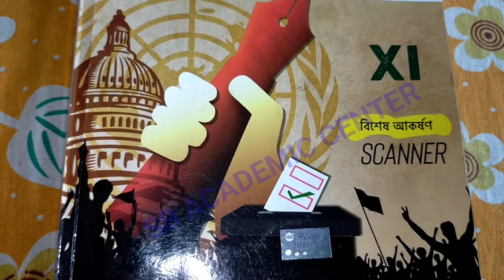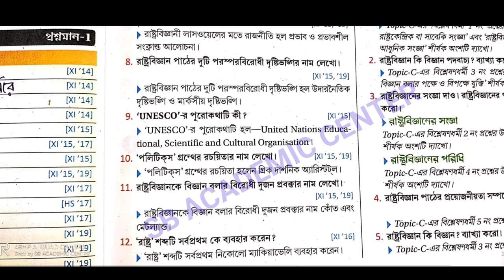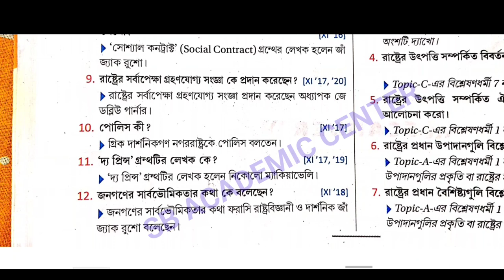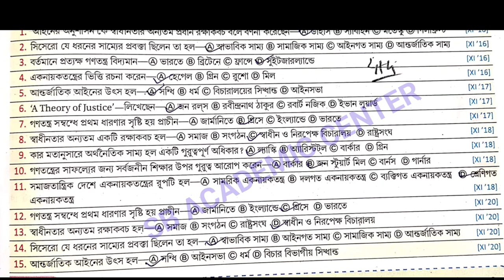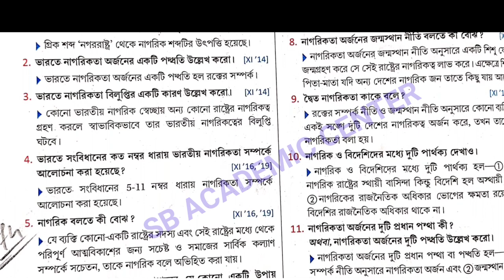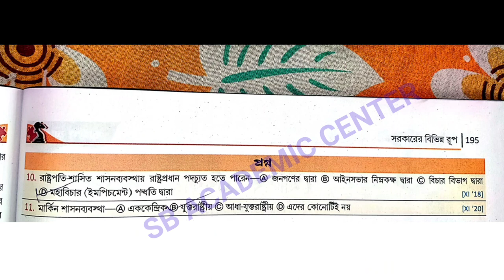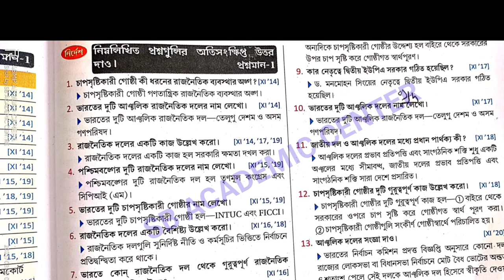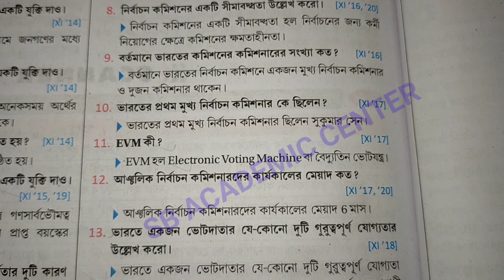Class 11 (xi) political science 2015/2016/2017/2018/2019/2022 question & answer/class 11 polscience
STUDY WITH KESAB. Links

 একাদশ শ্রেণির রাষ্ট্রবিজ্ঞান প্রশ্নপত্র ২০১৫ একাদশ . West Bengal Class 11 Exam
2015, political science Question With Answer of Part-B & B

 একাদশ শ্রেণির রাষ্ট্রবিজ্ঞান প্রশ্নপত্র  ২০১৬
. West Bengal class 11 political science Question 2016 With Answer of Part-B.

একাদশ শ্রেণির রাষ্ট্রবিজ্ঞান প্রশ্নপত্র ২০১৭. West Bengal political science Question 2022 With Answer of Part-B & A

একাদশ শ্রেণির রাষ্ট্রবিজ্ঞান প্রশ্নপত্র ২০১৮. West Bengal Class 11 political science Question 2018 With Answer of Part-A & B.

একাদশ শ্রেণির রাষ্ট্রবিজ্ঞান প্রশ্নপত্র ২০১৯. West Bengal class 11 political 2022 science Question With Answer of Part-B & A

একাদশ শ্রেণির রাষ্ট্রবিজ্ঞান প্রশ্নপত্র ২০২০. West Bengal Class 11 political science Question With Answer 2022  Part-B & B

একাদশ শ্রেণির রাষ্ট্রবিজ্ঞান প্রশ্নপত্র 2022. West Bengal 2022 class 11 political science Question With Answer of Part-B.

Class 11 political science Question 2018 Part A & B Mcq with answer wbchse

Class 11 political science question paper solution 2016 MCQ
 Class 11 political science question paper solution 2017 MCQ solution
 & ANSWER.

political science question paper solution 2015 & 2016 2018 Class 11

 class 11 political science question paper solution 2018 & 2017 & 2018

Class 11 political science question paper solution 2019 MCQ solution

political science question paper 2015 & 2016 & 2017 & 2018 & 2019 xi class 11